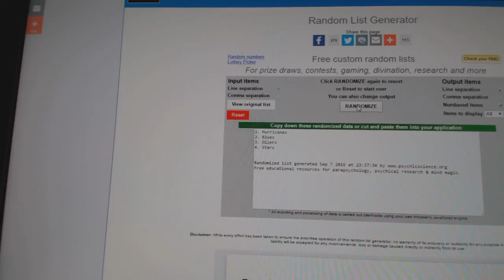C&C #6403 Multi Random